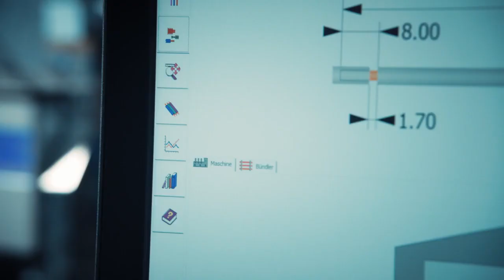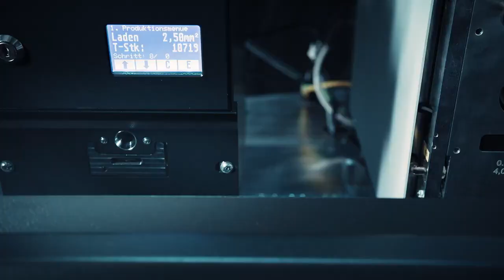Harness Manufacturing - Komax Zeta 620